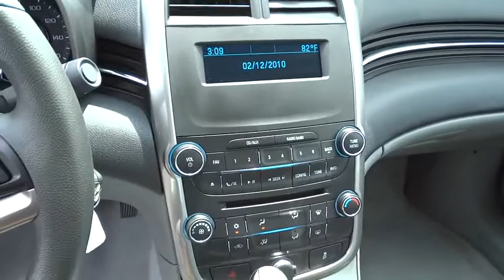2015 Chevrolet Malibu Carson City, Reno, Yerington, Northern Nevada, Elko, NV 15-0127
2015 Chevrolet Malibu
2015 Chevrolet Malibu 4DR SDN LS W/1LS - Stock#: 15-0127 - VIN#: 1G11B5SL0FF120303